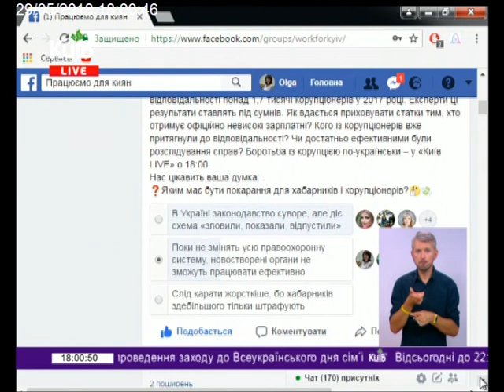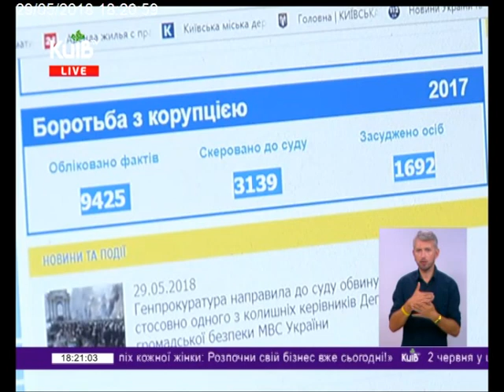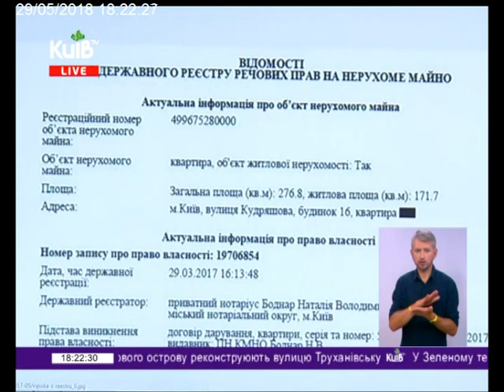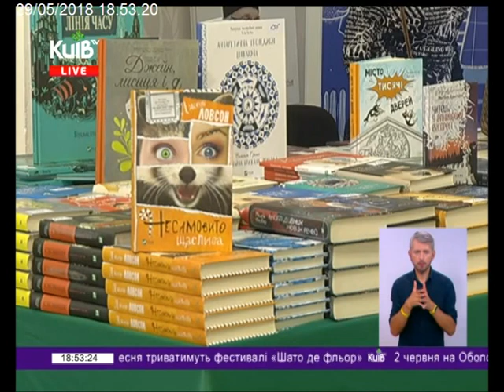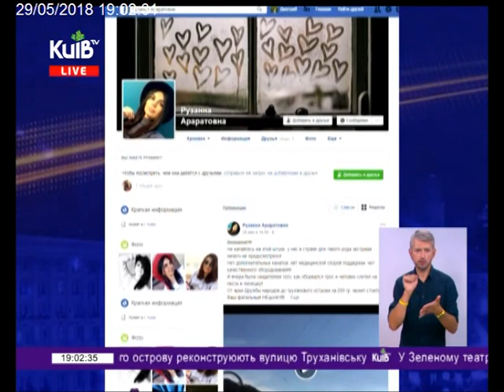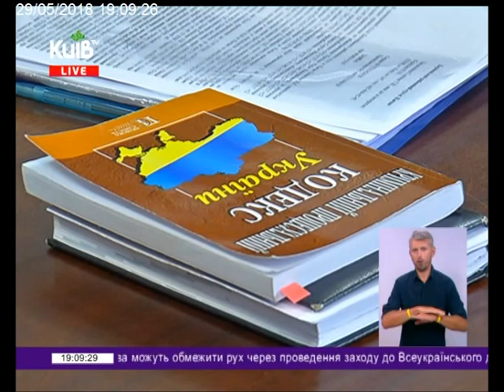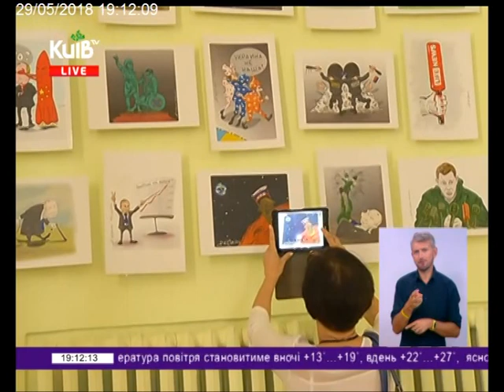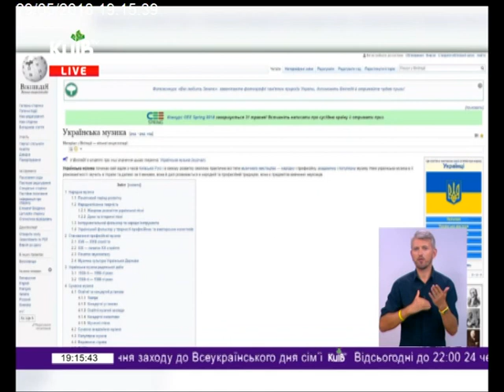29.05.18 Київ Live 18.00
Генпрокурор Ю.Луценко відзвітував про притягнення до відповідальності 1700 корупціонерів у 2017 році. Як вдається приховувати статки тим, хто отримує офіційно невисокі зарплатні? Хто притягнені до відповідальності корупціонери, за що і наскільки серйозно їх покарали? Чи достатньо ефективними були розслідування справ? Чи достатньо суворе загалом в Україні законодавство для нечесних чиновників, бізнесменів, лікарів, вчителів тощо, якщо корупція залишається найбільшою проблемою суспільства. Про те, що це проблема №1, свідчать, як останні дані опитувань, так і вказування нам на це західних партнерів.